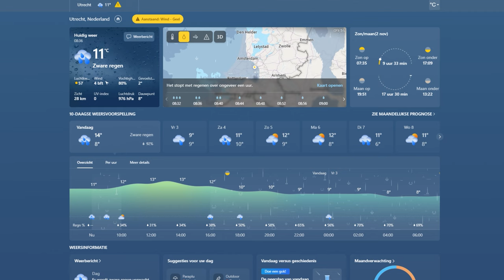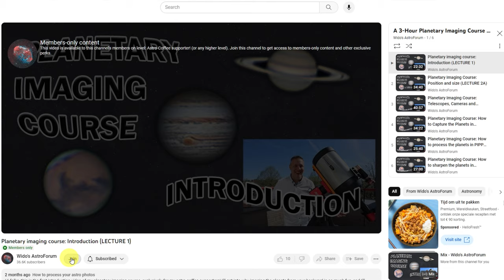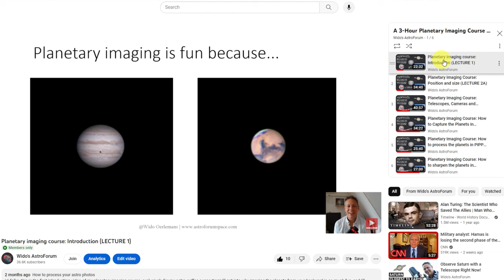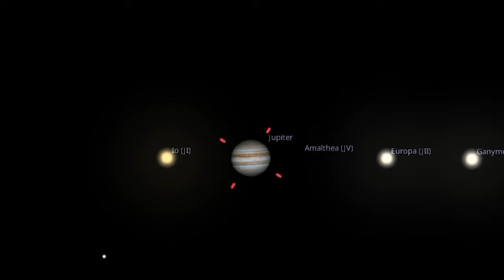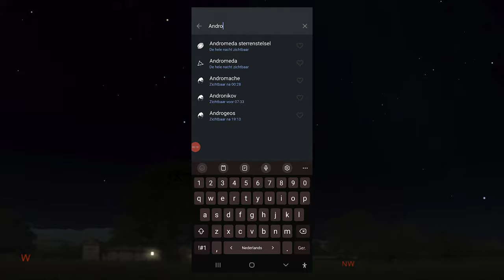Night Sky November 2023 | VENUS BEHIND the Moon | Jupiter close to Earth | Meteor Showers | DSOs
DON'T MISS : Venus DISAPPEARS behind the Moon, Jupiter is closest to Earth, check out two AMAZING meteor showers, and  my TOP 7 Deep Sky Objects to observe and/or capture with a telescope in November 2023. Enjoy, stay safe, and let's hope for clear skies :-)!
Wido.

My planetary setup:
Telescope: Celestron Edge HD 8"

My deep-sky astrophotography setup:
TS photoline 80mm F/6 APO Telescope:

0:00 Intro
1:24 Mercury and Mars
2:54 Saturn
4:00 Jupiter closest to Earth!
5:33 Planetary Imaging Course w/ Telescope
6:20 Jupiter - Gallilean Moon Transits
7:35 Venus in the pre-dawn sky
7:59 Venus behind the MOON!
8:51 Beaver Moon (Full Moon)
9:13 Meteor Showers (Leonids & S-Taurids)
10:41 Naked-Eye Deep-Sky Objects
10:53 Andromeda Galaxy - naked eye + telescope view
13:20 Pleiades - naked eye + telescope view
14:47 Five Deep-Sky Objects with a Telescope
15:33 Pac-Man Nebula (NGC 281)
16:03 Heart and Soul Nebulae (IC1805 & IC1848)
16:46 California Nebula (NGC 1499)
17:37 Wizard Nebula (NGC 7380)